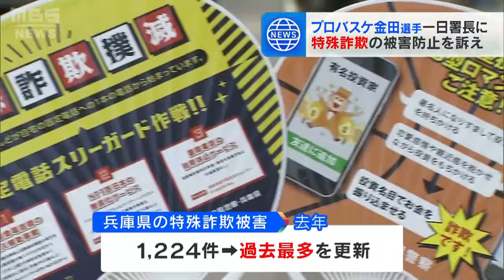神戸ストークス・金田龍弥選手「いつ自分に起こってもおかしくない」 一日警察署長を務め特殊詐欺の被害防止を呼びかけ（2024年7月19日）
プロバスケットボールチーム、神戸ストークスに所属する選手が一日警察署長を務め、特殊詐欺の被害防止を呼びかけました。

　７月１８日に生田警察署の一日署長を務めたのは、男子プロバスケットボールＢリーグ２部の神戸ストークスに所属する金田龍弥選手です。金田選手は特殊詐欺撲滅キャンペーンのパレードに参加し、兵庫県警の音楽隊やボランティアの学生らと三宮センター街で被害防止を呼びかけました。

　（神戸ストークス　金田龍弥選手）「いつ自分に起こってもおかしくないことなので、日ごろから自分の身の回りから気を付けるように自分も行動していきたい」

　去年、特殊詐欺の被害が１２２４件確認され、過去最多を更新した兵庫県。被害額は約２０億円にのぼったということで、警察が録音機能付きの電話の設置などを呼びかけています。